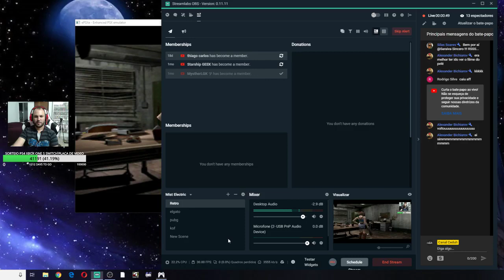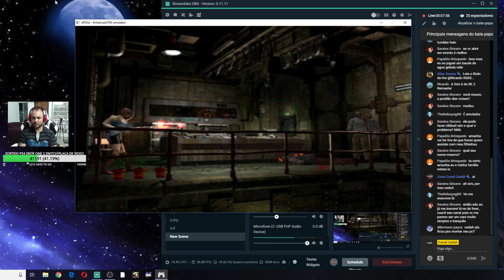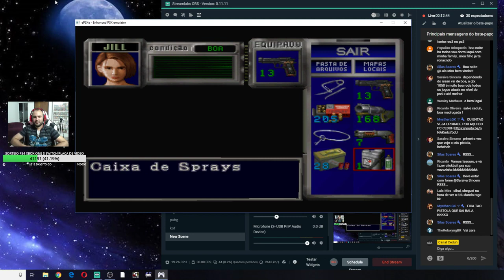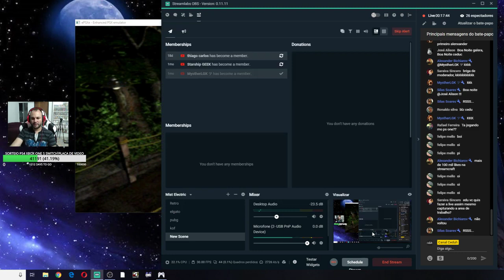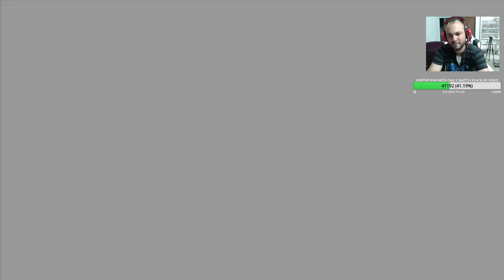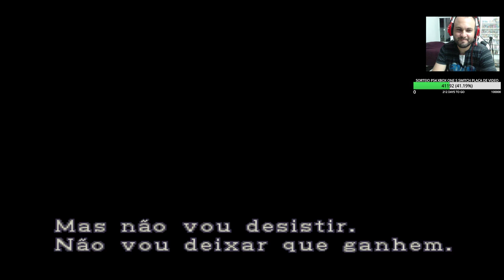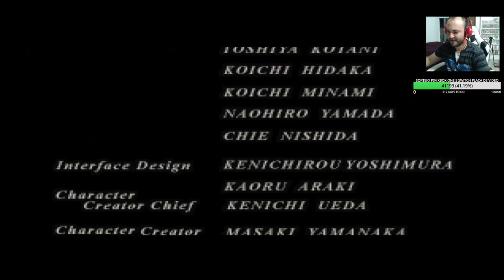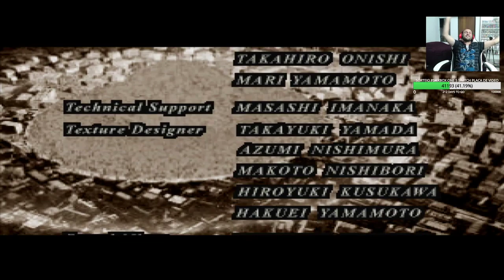Resident Evil 3 Dublado em Portugues BR 1 final